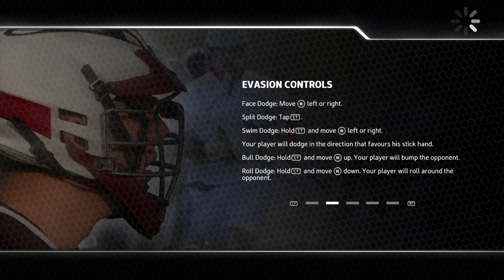Casey Powell Lacrosse 16 - Coach Career Season 2 Rounds 2 & 3 Full Games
Quinnipiac coachin stint continues with games two and three from my second season.

Game 2: High Point Panthers @ Quinnipiac Bobcats
Game 3: Quinnipiac Bobcats @ Marquette Golden Eagles

Apologies for microphone quality, PS4 headset not brilliant for that and my way of speaking doesn't seem to pick up well.